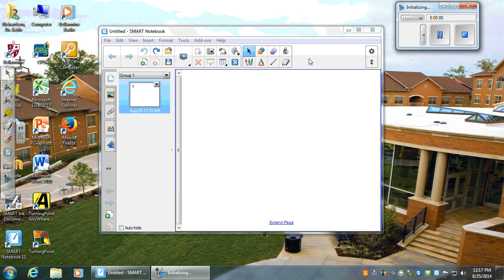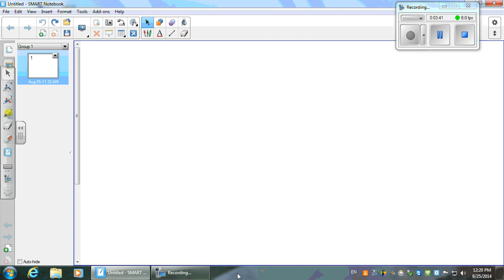August25 1255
Description